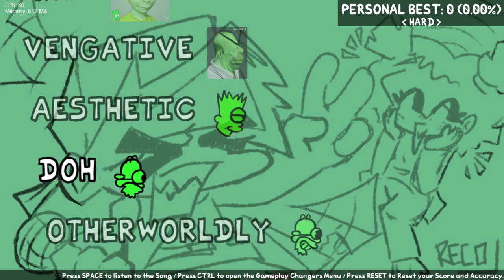Friday Night Funkin' Vs Homr D-side (Fanmade) (FNF/Mod/Hard)